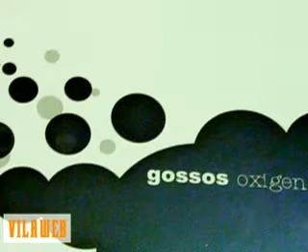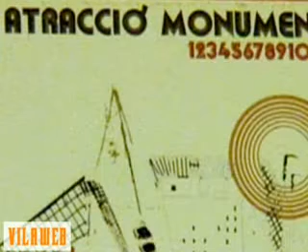Enderrock TV: Els Pets, més grans encara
El tercer lliurament del programa Enderrock TV dedica el seu tema central a 'Com anar al cel i tornar', el darrer treball dels Pets. La veterana banda segueix creixent en popularitat i vendes, ja que s'ha col·locat en primer a les llistes del Principat .